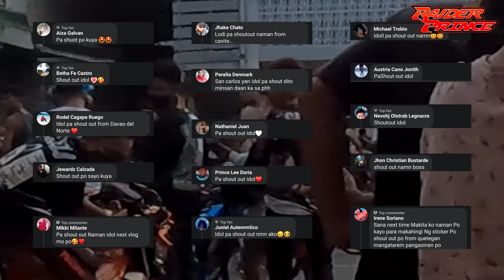GULAT KAYO NOH?? | NAGSITAKBUHAN SILA EH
Yung reaction talaga nila ehhh🤣🤣

My Bike:
SUZUKI Raider R150 Limited Edition 2014 model

My Helmet:
KYT NFR Pirate
KYT NFR Mario
KYT TTCourse Matte Black

My Camera:
GoPro Hero5